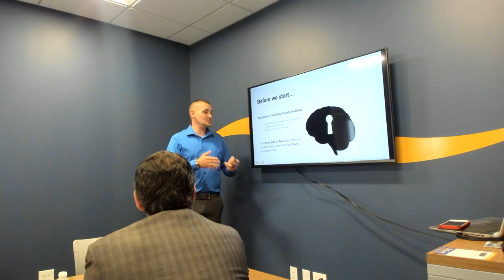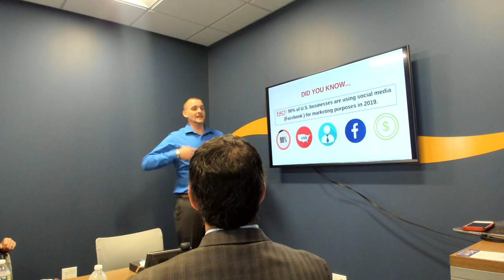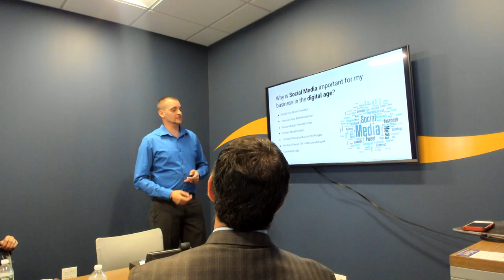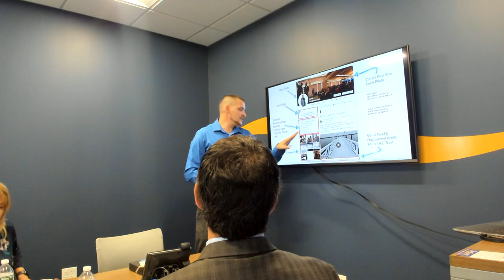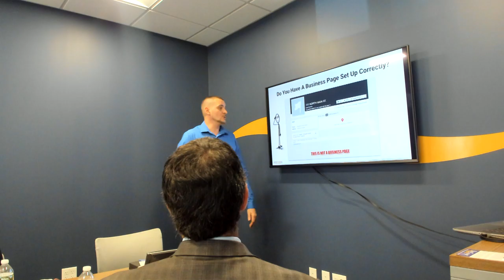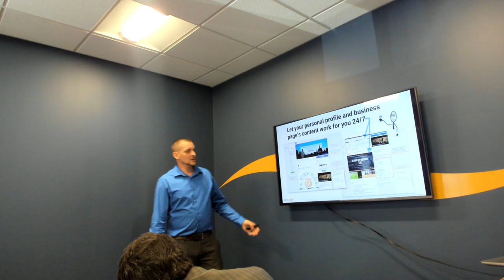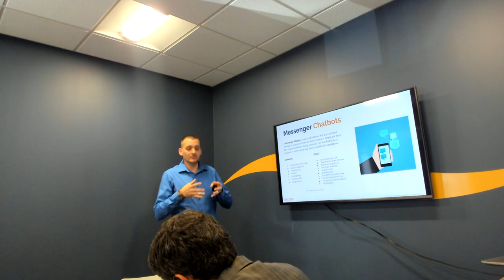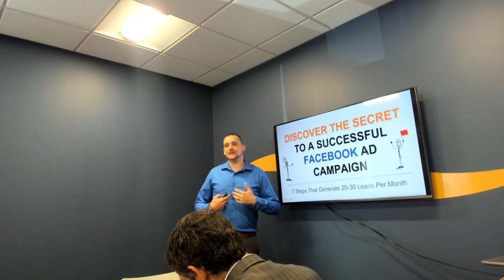BayCoast Bank Social Media Training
At this local training at BayCoast Bank/Mortgage, we covered how to build yourself up as a local professional and generate leads with on-demand with Facebook Ads.

If you're a real estate agent sick of using sites like Zillow, Realtor. com or the MSL... then you should take a look at my online step-by-step, copy & paste course to start dominating the Industry today!